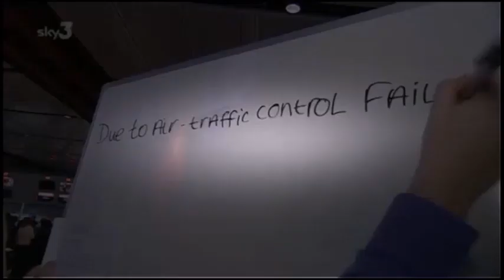AIRLINE - Air Traffic Control Goes Down!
(From Season 6, Episode 14 of Airline)
Air Traffic Control's systems goes down which means no flights! As you can imagine, the passengers are not too happy.